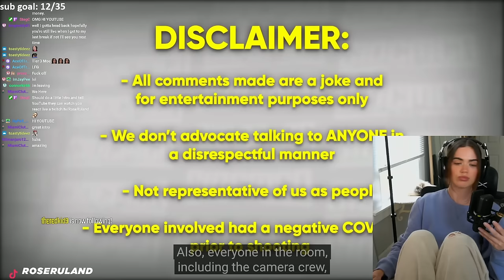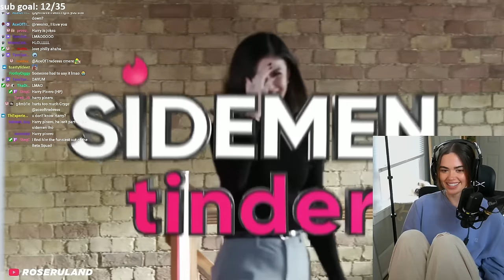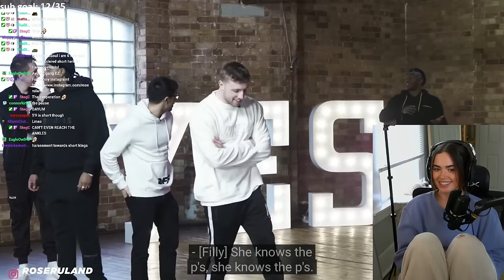ROSE REACTS TO SIDEMEN TINDER IN REAL LIFE 3!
🎥  Editor: me :)